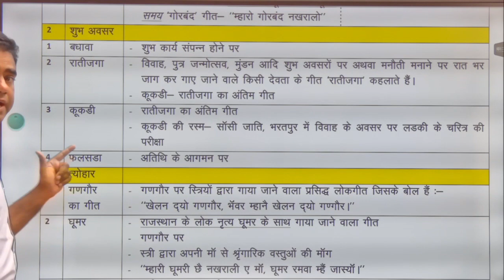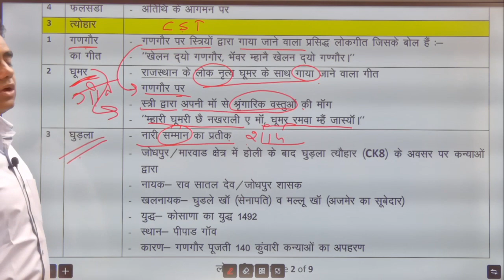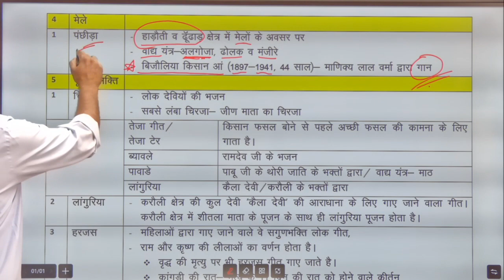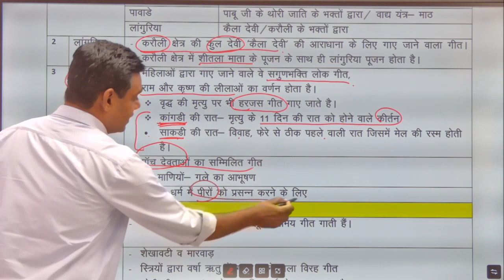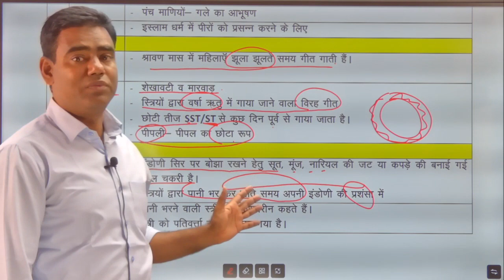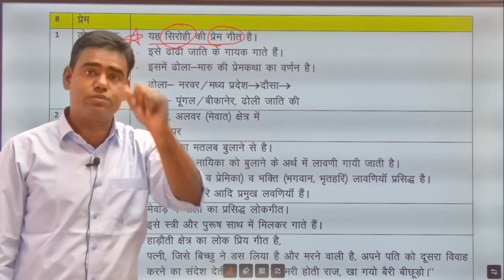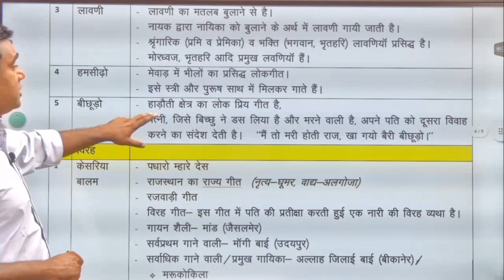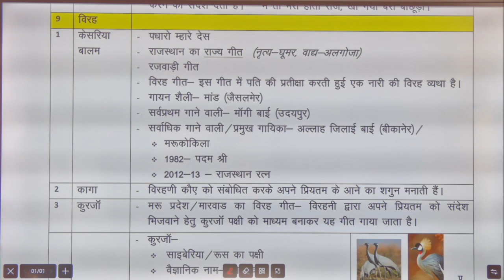203 lok geet 2